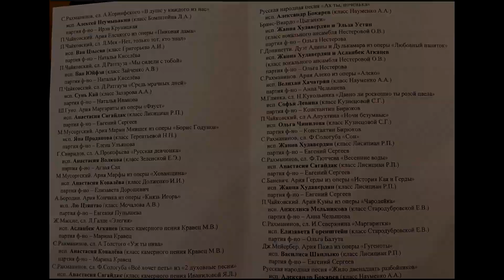Концерт студентов Кафедры сольного пения РАМ им. Гнесиных к 150-летию Ф. И. Шаляпина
Концерт к 150-летию Ф. И. Шаляпина

Поют студенты Кафедры сольного пения РАМ им. Гнесиных
Зав. кафедрой Народный артист России, профессор А.А. Науменко

Малый зал РАМ им. Гнесиных, 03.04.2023г.